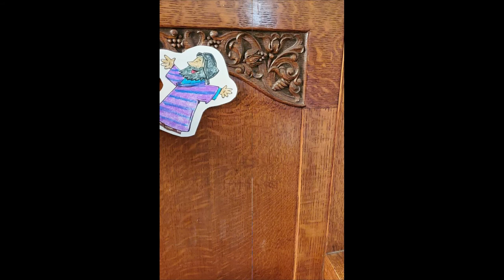Where in the Church is Flat Jesus?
This year instead of having Flat Jesus travel around with our church members during their summer outings, we decided to have a contest to see how many people on our Facebook page could guess where Flat Jesus was hiding in our church! Pastor Laurie posted pictures each week as clues to where Flat Jesus was.